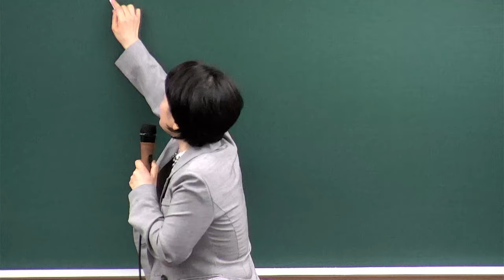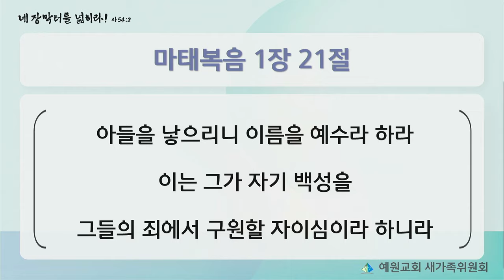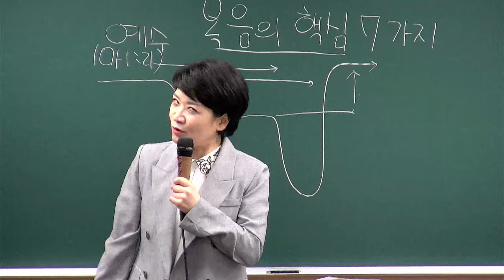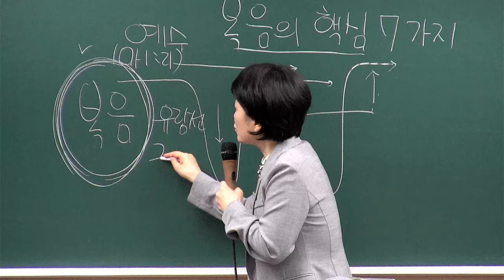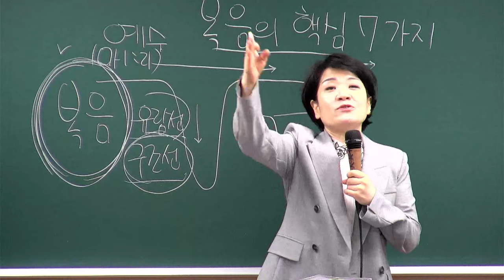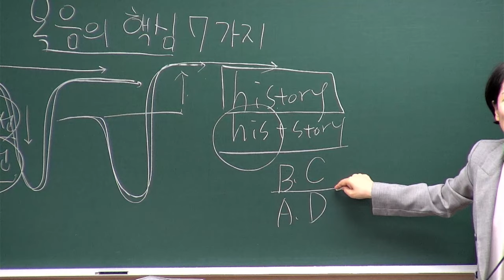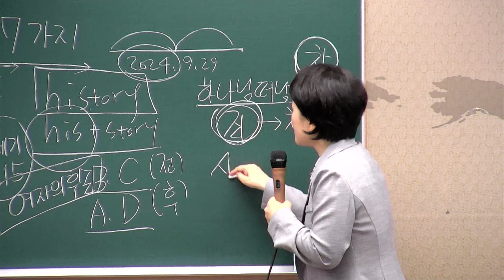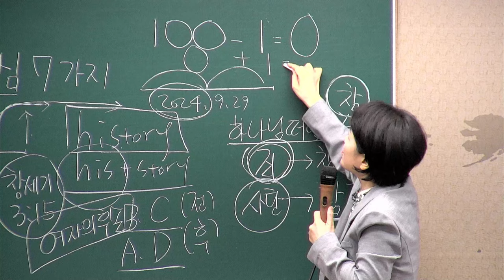[새가족4주교육] (5과) 복음의 핵심 7가지 - 채수정 목사 2024.09.29 예원교회 새가족위원회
5과 - 복음의 핵심 7가지
말씀: 마태복음 1장 21절
일시: 2024년 9월 29일
강사 : 채수정 목사